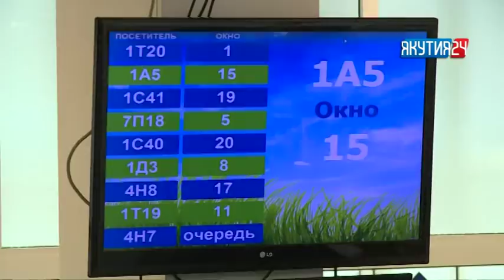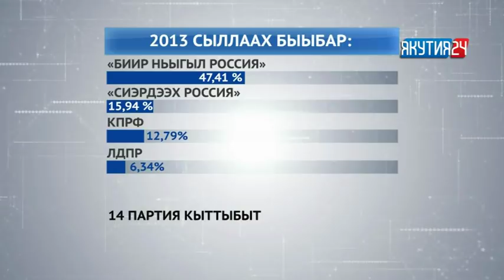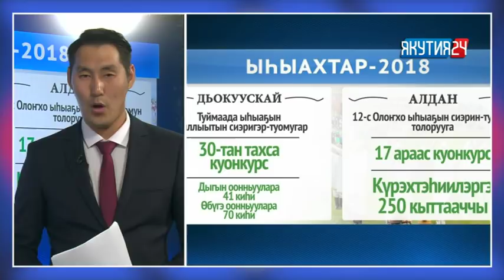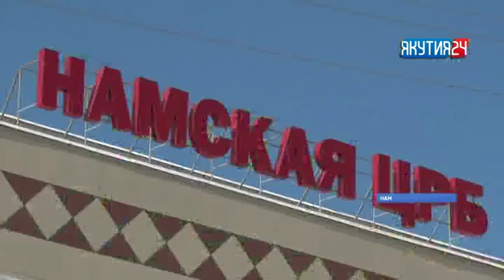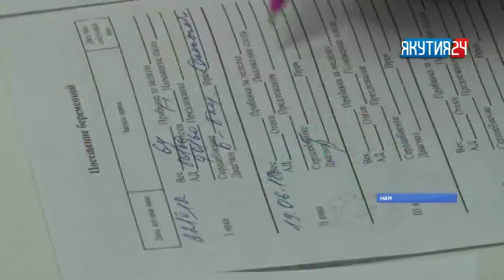Дьону долгутар боппуруостар туһунан «Туһаан» биэриигэ (19.06.2018)